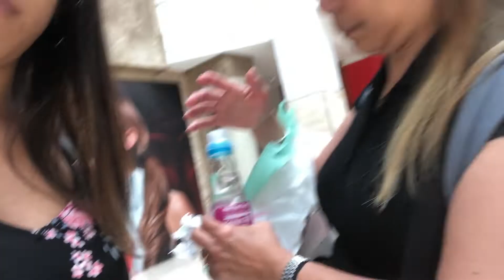Come Shopping With Me + Haul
open for more info ;) 🔔 upload videos once or twice a week

Hey guysss!!! I hope you enjoyed the video :) I went shopping with my mom and got a few more things before I go back to college.

-Allison Teresa